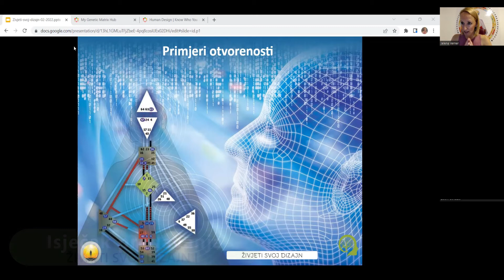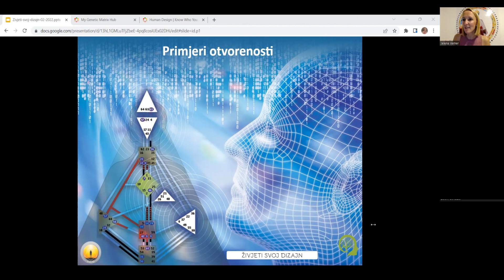Kako otvorenost u dizajnu utječe na naš život?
Mi ne možemo računati na ove centre za pouzdane informcije u donošenju odluka jer se one mijenjaju ovisno o ljudima kojima smo okruženi i planetama kooje su u tranzitu. Razumijevanjem koji su centri definirani ili nedefinirani u nečijoj karti HD točno možemo razumjeti kako ta osoba funkcionira u svijetu.

Proces započinje prebacivanjem odgovornosti i odluka u životu iz našega uma na našu S&A. Um je samo alat i vanjski autoritet za druge i jedino može biti efektivni vanjski autoritet kada prestane biti unutarnji autoritet.